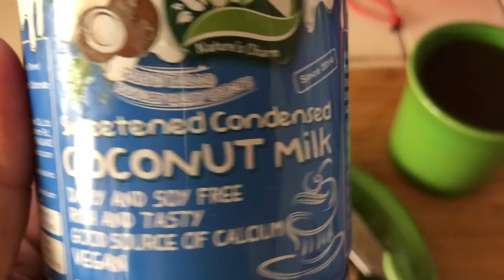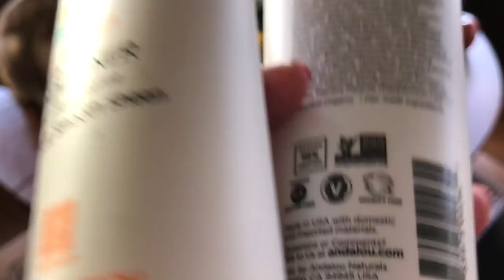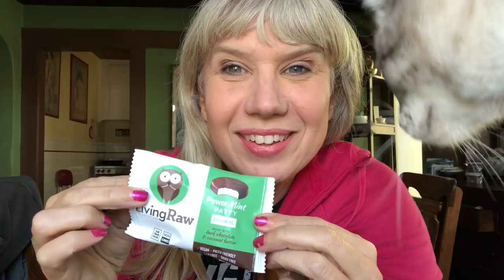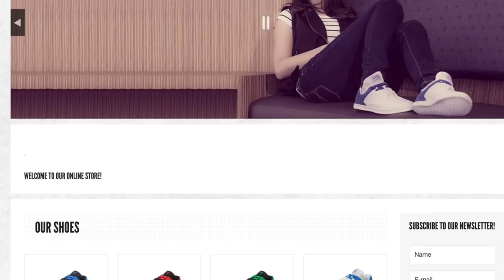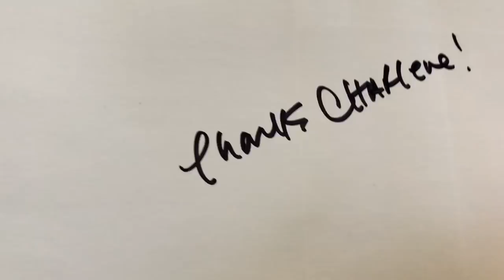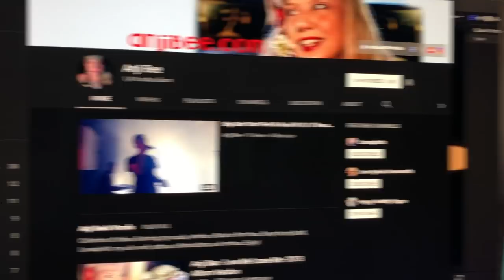What We Ate In A Day: Vegan Huevos Rancheros & More!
Join us for a fun Sunday vlog filled with delish vegan food.  Mr. Nut Buddy visits us before we head to an awesome brunch popup at Yorkshire Square Brewery with our friend, Just Vegana.

 If you enjoy my weekly produce haul pics on Instagram, you'll get a kick out of this behind the scenes look at how Bodhi and JoJo get involved. I also share some gifts sent to us recently, including a box of raw vegan chocolate - YUM!

Use code HAPPYVEGAN when you check out and they will donate $5 to @mercyforanimals

Hear more music from Anji Bee or our band Lovespirals on Spotify, Apple Music, Google Play, or Pandora.

This video includes some items given to me gratis for possible review purposes. I make videos featuring vegan products for the joy of sharing vegan friendly items with my viewers.